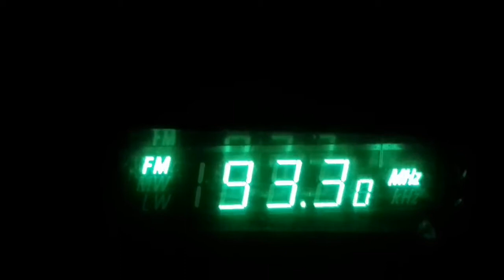fm DX vertical tropo in comarnic bg radio yablanitza